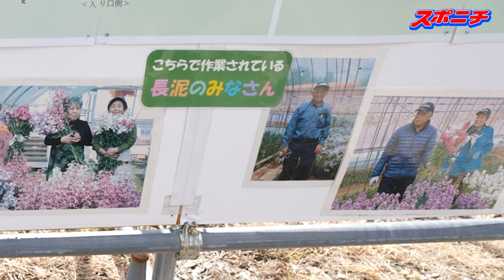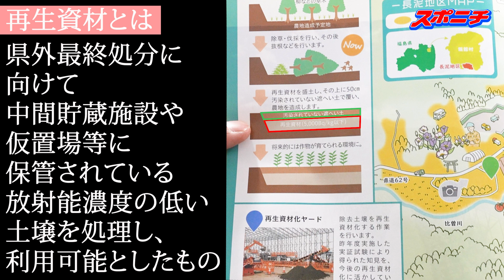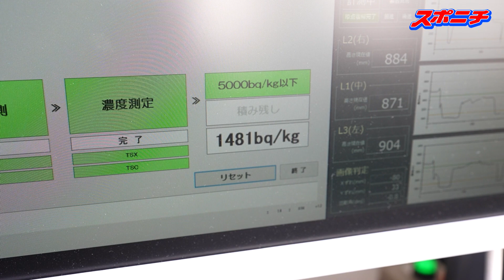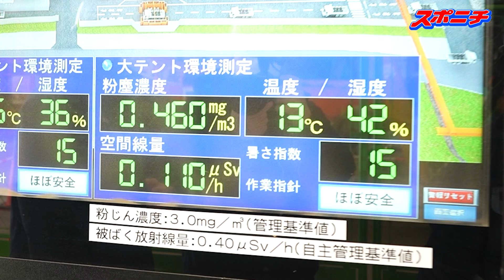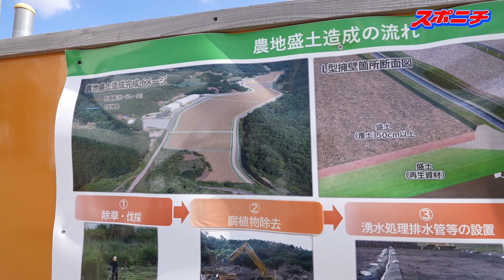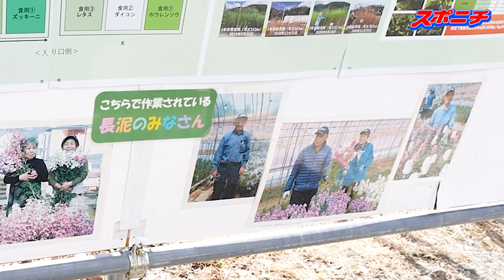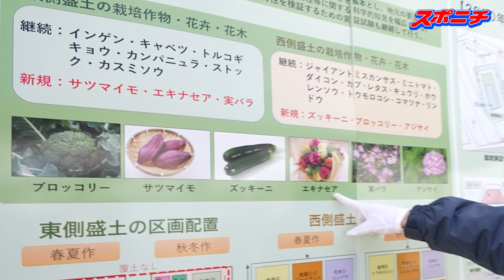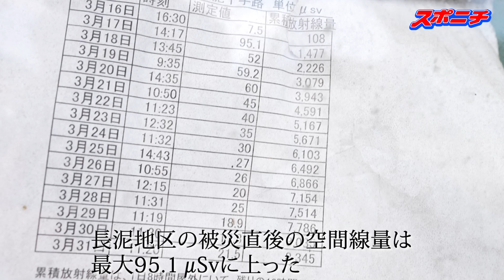【被災地の今】原発避難の飯舘村長泥地区で農業再開へ世界初の試み！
原発事故から11年－。現在も帰還困難区域となっている福島県飯舘村長泥地区では、除染で出た村内の土壌を再利用し、農産物の栽培を試みる実証実験が行われている。来春以降の避難指示解除に期待を込めながら、地元住民とともに農地再生にチャレンジする取り組みを紹介する。（撮影・高橋雄二　編集・猪俣健）